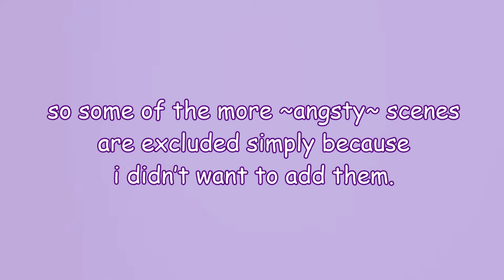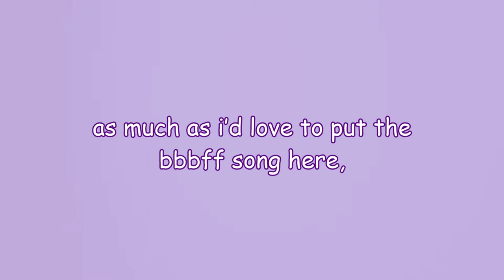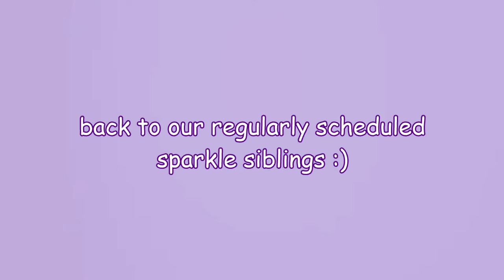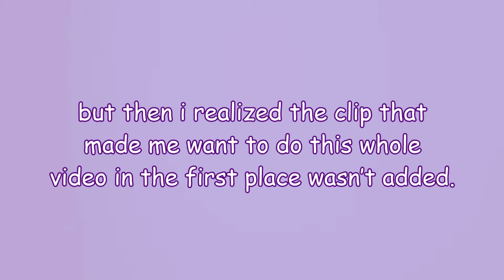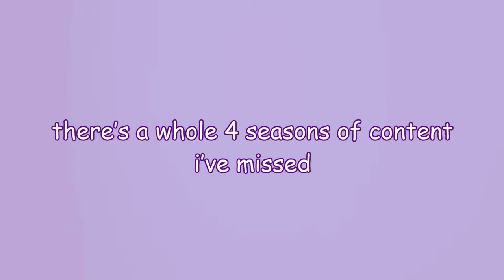twilight sparkle and shining armor being the best sibling duo for 5 seasons straight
or: almost 14 minutes of some of the only shining armor content we ever get in the show + weird comic sans commentary on the side

IT IS A CRIME that they don't have many episodes together like wtf 😭 (also excuse the emoticons, my shitty editor refuses to let me have my emojis, and they make up like, 40% of how i type)

OH ALSO THIS PURELY FAMILIAL/PLATONIC THEY ARE SIBLINGS PLEASE DON'T MAKE THIS INCEST I BEG 😭 also i made the wap + love is in bloom at the end there, audacity kicked my ass around and called me stupid 💕 the wap is there for comments pls i beg kids dont watch this i will cry

🍣episodes used: (there aren't that many 💀)
- mlp;fim: a canterlot wedding pt. 1 & 2, the crystal empire pt. 1 & 2, games ponies play, magical mystery cure, twilight's kingdom pt. 2, the one where pinkie knows
- mlp specials: best gift ever
- let's ignore the entirety of the plot for canterlot wedding and focus on the brother sister duo ty 💕

tags: mlp my little pony friendship is magic g4 princess twilight sparkle shining armor